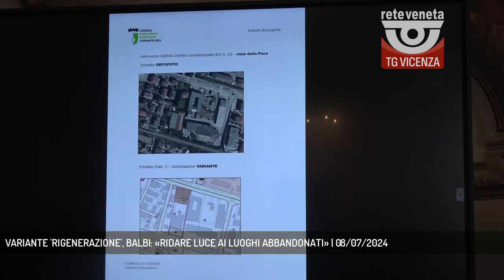VARIANTE 'RIGENERAZIONE', BALBI: «RIDARE LUCE AI LUOGHI ABBANDONATI» | 08/07/2024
TG Vicenza 08/07/2024 - VICENZA - La Giunta di Vicenza approva il Piano degli Interventi, con la Variante denominata "Rigenerazione".  - Intervistati CRISTINA BALBI (Assessore al Territorio di Vicenza) (Servizio di Carlo Alberto Inghilleri) - Segui Rete Veneta anche sul digitale terrestre! Visita il sito